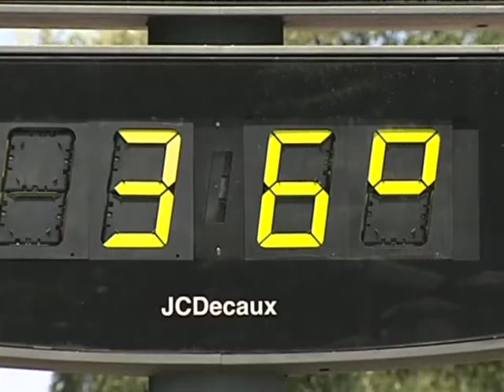Calor en Toledo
Y eso que decían que este verano iba a ser más frio. El calor aprieta y mucho en muchos puntos de la región y en esta penúltima semana del mes de agosto lo seguirá haciendo. La Agencia Estatal de meteorología nos sigue avisando y muchas provincias españolas continúan en alerta amarilla y naranja.

Hace calor, mucho calor, al principio del verano muchos decían que este sería diferente pero no está siendo así.

Salir a ciertas horas a la calle se convierte para muchos en algo insoportable.

El agua es más que nunca indispensable en nuestra vida y la sombra el lugar donde refugiarnos.

Acabamos de empezar la tercera semana del mes de agosto y tanto hoy martes como mañana miércoles nuestra región está en alerta.

Calor sofocante de hasta 41 grados que gracias a dios para muchos no durará toda la semana, a partir del jueves los termómetros marcaran valores más bajos.